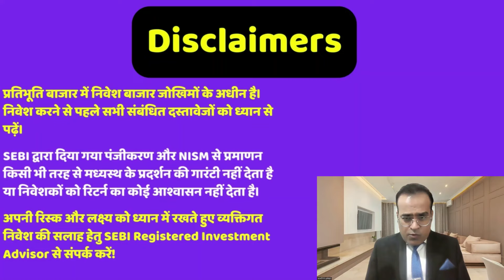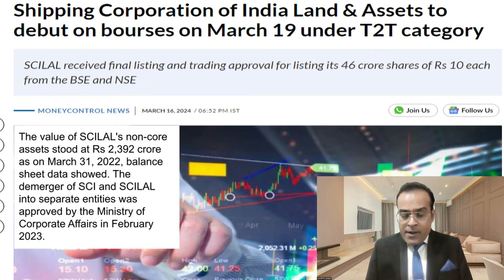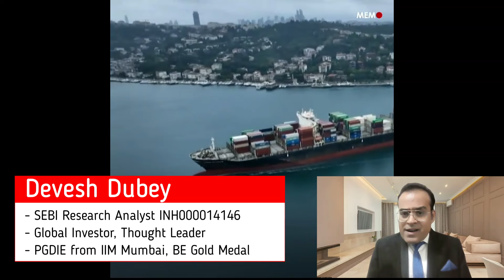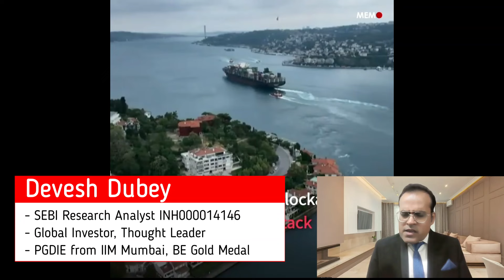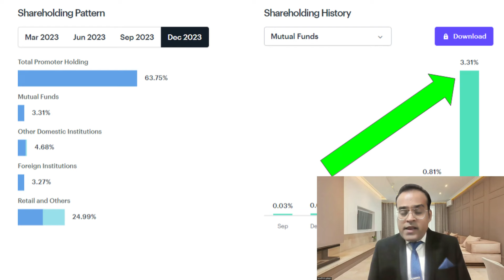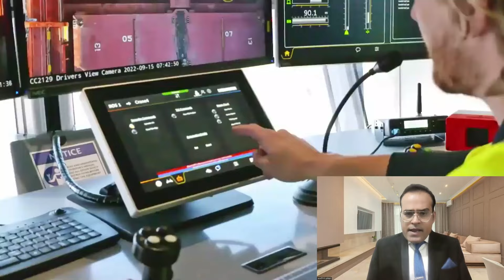1 के बदले 1000 रुपये मिलेंगे? Shipping Corporation of India Land & Assets to debut on Share market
Topic - US, UAE, Singapore, South Africa give a fillip to India's exports in Feb
Shipping Corporation of India Land & Assets to debut on bourses on March 19 under T2T category
Fairfax sweetens the deal for IDBI Bank
‘Wait for IDBI Bank divestment could stretch further’
Govt to reissue bid for asset valuer for IDBI Bank sale
India performs better than China on key global integration parameters: DHL report
India-China trade data discrepancy rises to $15 billion in January-October this year

Reference -